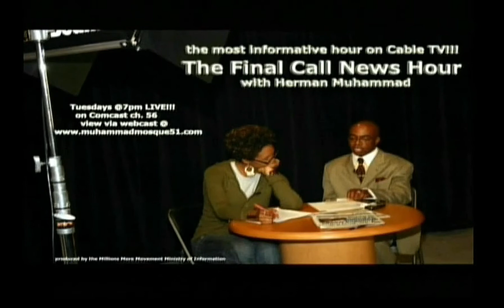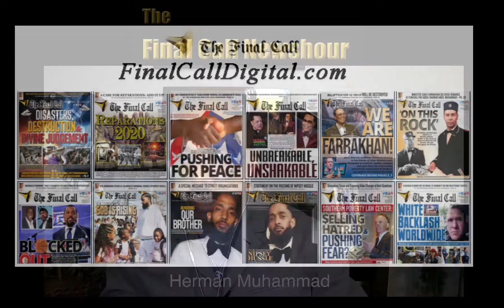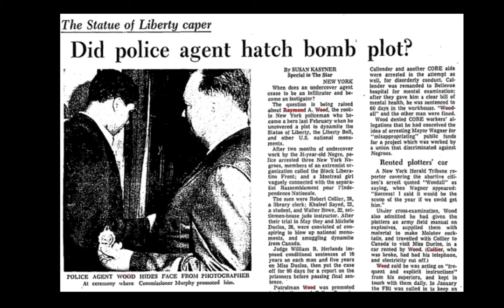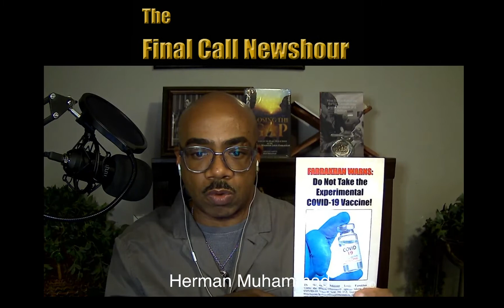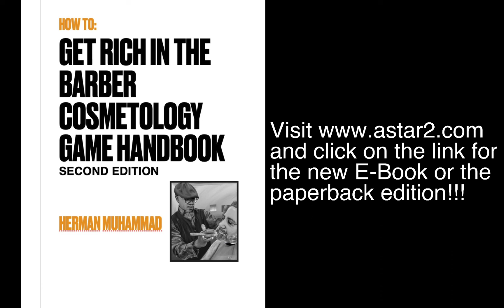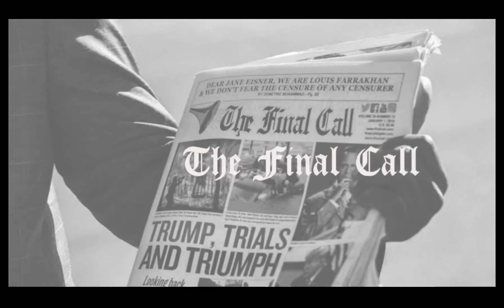New EVIDENCE: Malcolm X Killed By the Police/FBI | FCN Hour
Bro Herman covers the latest issue of he Final Call Newspaper dealing new evidence that Malcolm X was assassinated in a plot that involved the FBI and the New York city police department. Produced by the Ministry of Information and NOI Denver Study Group. Happy Saviours' Day!!!

[Malcolm X]